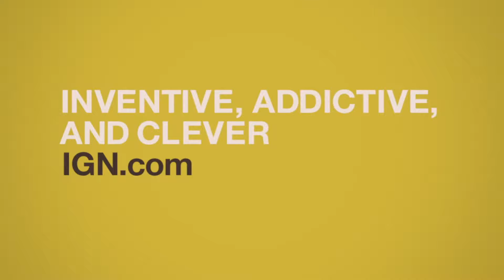Sound Shapes™Launch Trailer